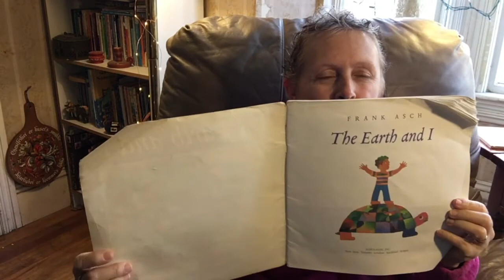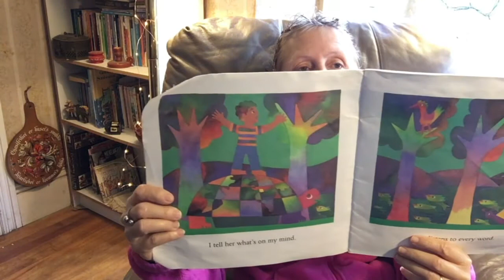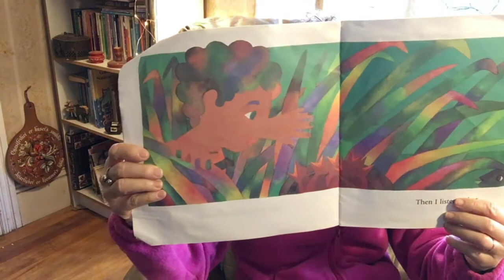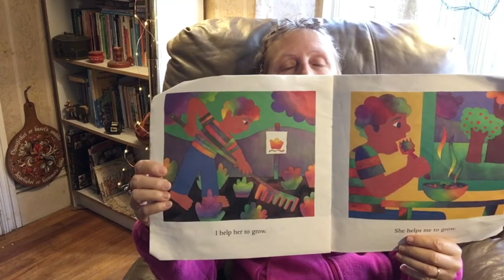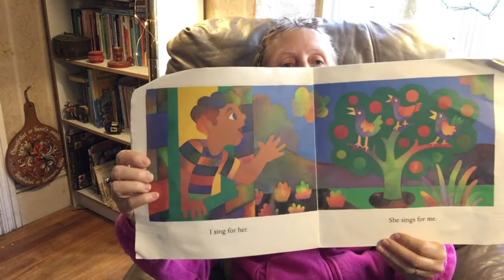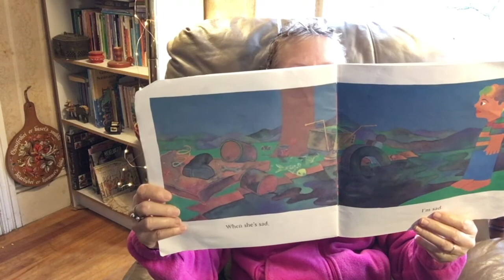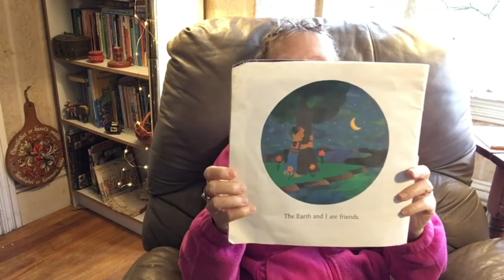Carin Reads Earth and I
Carin Lee reads children's picture books for kids. Wednesday April 20th is Earth Day and with it this book, The Earth and I, by Frank Asch (story and drawings).